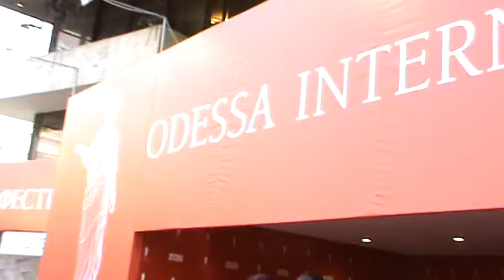Чия Хуйя Тузик на фоне уток))) Одесский кинофестиваль! )